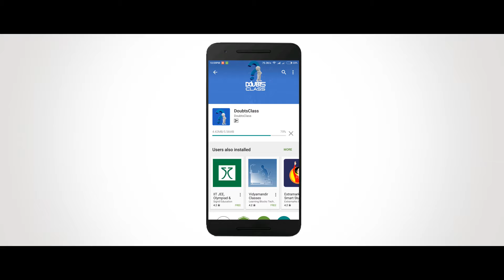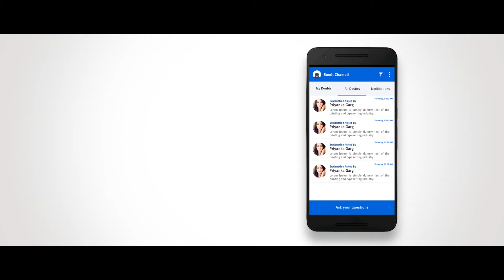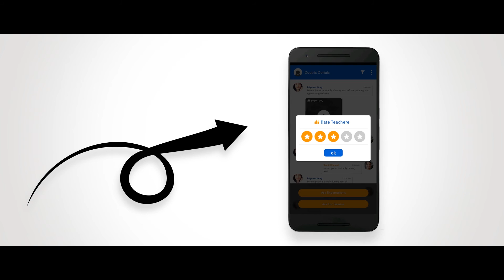Doubts Class HINDI HD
Stuck in with a problem?
Have an exam tomorrow?
Want to clear you doubts at the last moment.
Don't worry! Here is an an app for you - Doubts class.